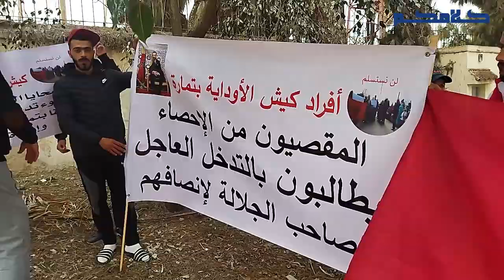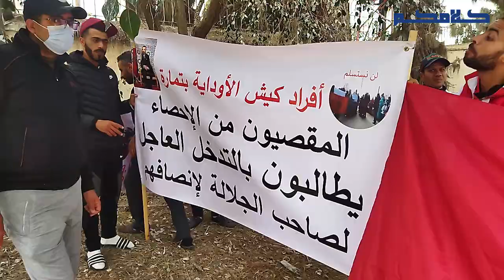كيش الأوداية بتمارة المقصيون من الاحصاء، يطالبون بحقهم في التسجيل في لائحة المستفدين